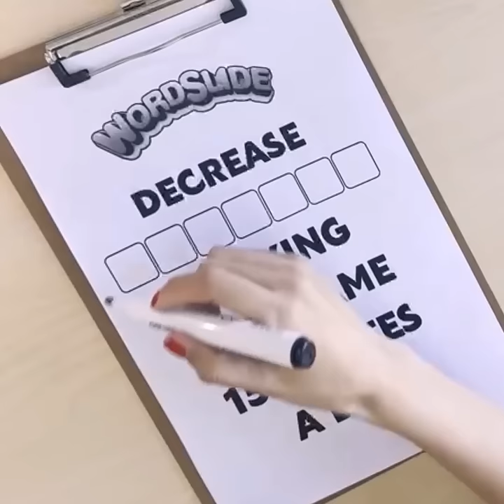Word Slide-New cross word game-30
Why choose Word Slide?
- Easy to play! Just swipe and connect letters to find words in anagrams.
- Enjoy a classic word puzzle. Letter blocks cascade down as you spell correctly!
- Challenge others as well as yourself - scramble crossy letter stacks to become the top word master!
- Picture of natural beauty accompany each level, gently transporting you to another world.
- Offline play anywhere, anytime without WIFI!
- Entertain your family and friends with this fantastic new game. Guessing words together is just as fun as playing on your own!
- Challenge your brain and vocabulary. This cross word game starts easy and quickly becomes challenging!
- Weekly update brings new puzzles to train your brain for infinite fun!